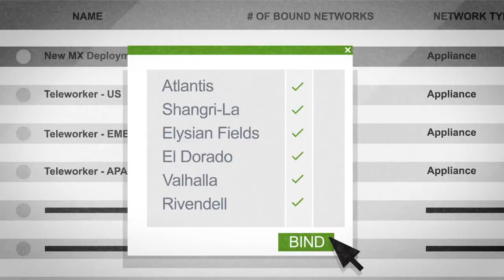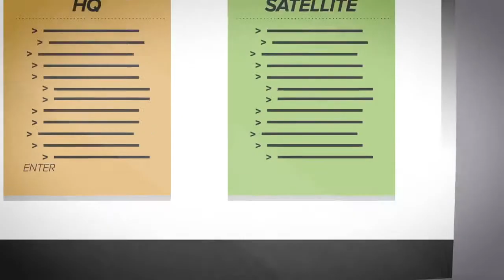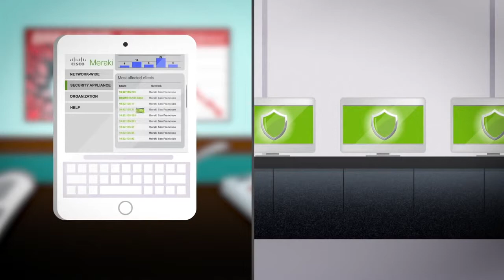Cisco Meraki MX600-HW Cloud Managed Security Appliances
Cisco Meraki MX600-HW

The MX has a comprehensive suite of network services, eliminating the need for multiple appliances. These services include Layer 7 application firewall, content filtering, web search filtering, SNORT® based intrusion prevention, web caching, Intelligent WAN with multiple uplinks and 4G failover.